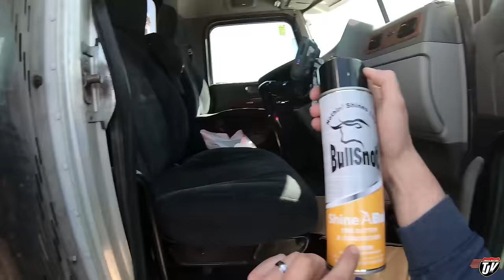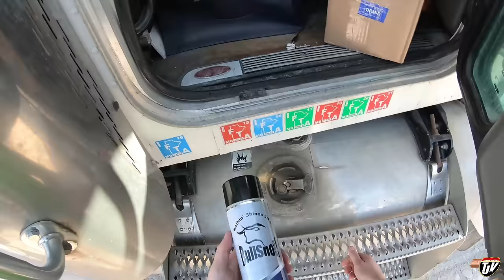My Trucking Life | OLD SHINE | #2279 | May 10, 2021